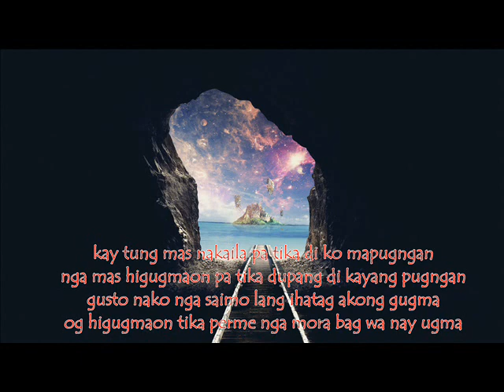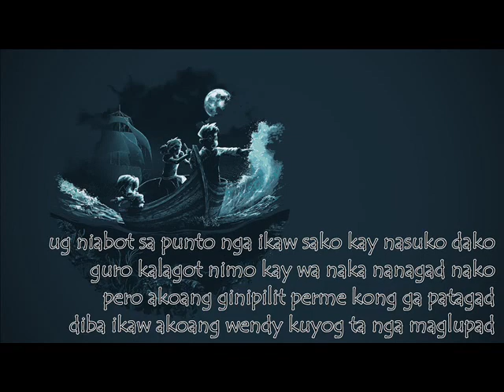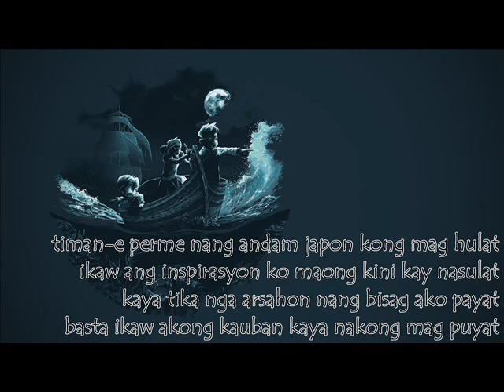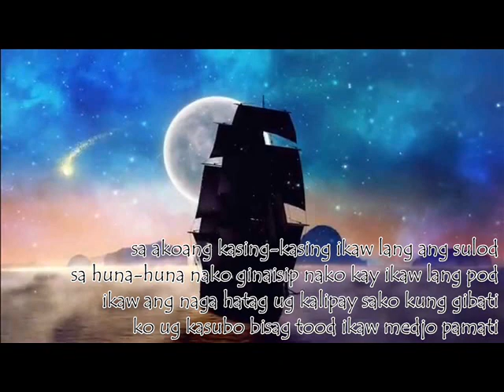Inspirasyon Tika (PEYI)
Aptakis Krew -- PEYI